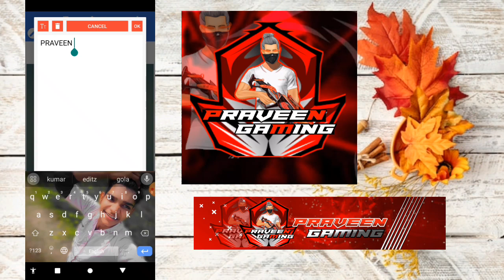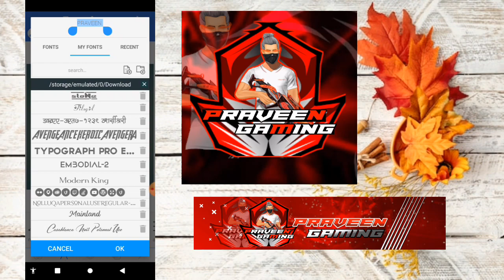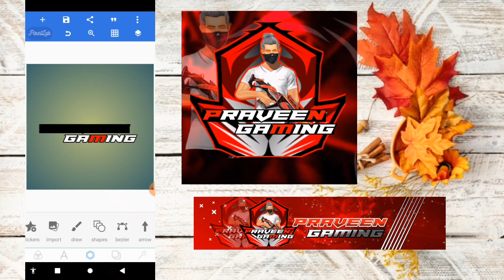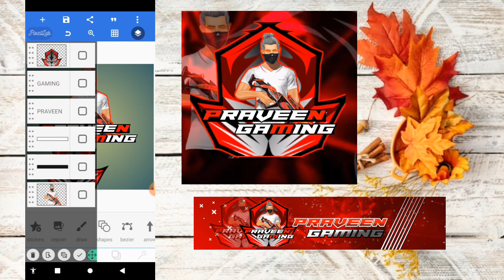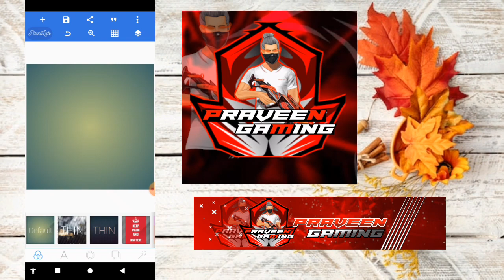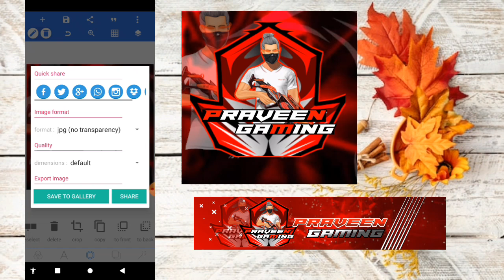make this free fire gaming logo // how to make profeshanal gaming logo // EDITZ PRAVEEN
how to make profeshanal logo
plexllab me logo kaise banaya
how to make logo in plexllab app

🗨️ YOUR QUERIES🗨️
gaming logo
how to make a free fire logo
how to make a free fire character logo
how to make free fire gaming logo in android
make free fire gaming logo
how to create awesome free fire gaming logo
how to make free fire mascot logo
Editing
Designing
Free Fire Mascot Gaming Logo
Free Fire Gaming Logo
Mascot Logo
Free Fire
Logo
Pixellab Tutorial